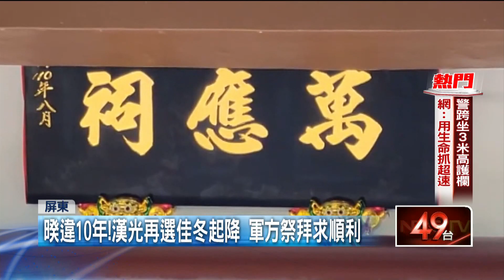漢光預演！ 「戰機起降」吸軍事迷基地旁守候搶目睹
漢光演習今（7）日上午軍方持續在屏東空軍基地裡頭演習，包括IDF、F-16、幻象2000 以及E2-K空中預警機都接連降落，吸引不少軍事迷在空軍基地旁圍觀。而今年漢光演習的重頭戲就是在佳冬戰備道實施戰機起降演練，但上個星期在空軍基地裡頭預演，卻發生戰機衝出跑道意外，軍方也在地方人士建議下，到戰備道附近的萬應祠祭拜，祈求演習順利。